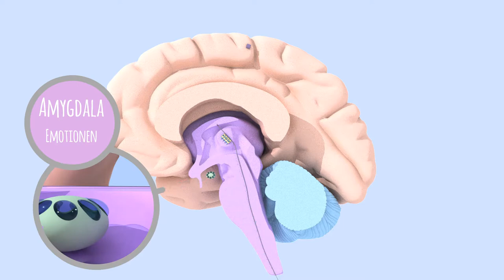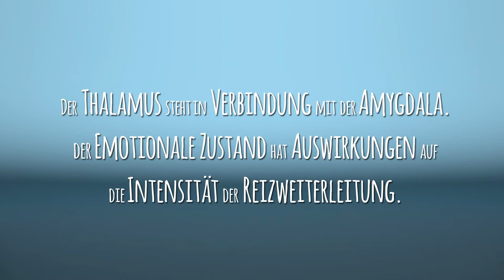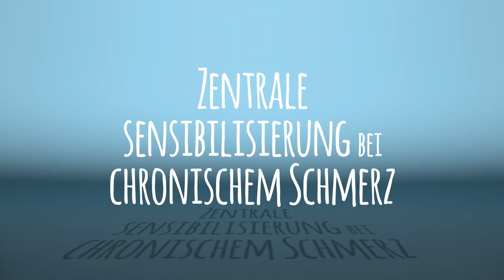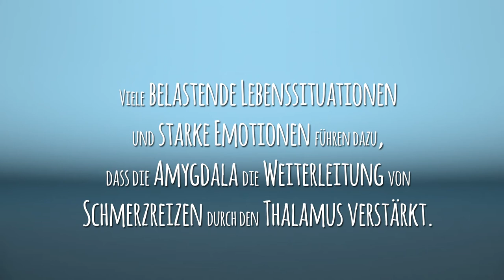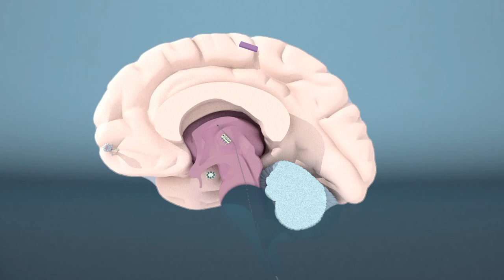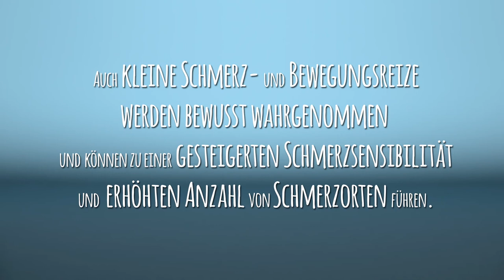Schmerzverarbeitung im Gehirn - Was bei chronischen Schmerzen anders ist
Dieser Film wurde entwickelt, um die extrem komplexen Vorgänge der Schmerzweiterleitung und -verarbeitung im Gehirn zu veranschaulichen. Was passiert bei akuten Schmerzen im Gehirn und was ist bei chronischen Schmerzen anders? Der Film richtet sich an Kinder, Jugendliche und junge Erwachsene mit chronischen Schmerzen sowie ihre Familien, Freunde und Behandler aus der Primär- bis Tertiärversorgung.

Alles, was wir wahrnehmen, aus unserer Umwelt und aus unserem subjektiven Erleben, wird als Reize an unser Gehirn weitergeleitet: Zum Beispiel Bewegungsreize aus der Muskulatur, Sinnesreize wie das Hören und Schmerzreize.

Im ersten Teil des Films wird erklärt, wie die Schmerzweiterleitung bei akuten Schmerzen funktioniert und welche Teile unseres Gehirns bei der Schmerzverarbeitung eine Rolle spielen: Der Präfrontale Cortex, der Thalamus, die Amygdala, der Somatosensorische Cortex. Es ist ein ganzes Netzwerk an der Schmerzverarbeitung beteiligt. Zwischen den beteiligten Hirnregionen gibt es über neuronale Verbindungen einen Austausch von Informationen. Der Präfrontale Cortex lenkt die Aufmerksamkeit auf die aktuell wichtigsten Reize und teilt diese dem Thalamus mit. Der Thalamus steht in Verbindung mit der Amygdala, die für die Verarbeitung von Emotionen zuständig ist. Der emotionale Zustand hat Auswirkungen auf die Intensität der Reizweiterleitung. Der Thalamus arbeitet wie ein Filter, sortiert die ankommenden Reize und leitet die im Moment wichtigsten weiter, so dass sie uns bewusst werden. Schließlich werden die ankommenden Schmerzreize im somatosensorischen Cortex einem Schmerzort zugeordnet.

Im zweiten Teil des Films wird dargestellt, was bei chronischen Schmerzen bei der Schmerzverarbeitung im Gehirn anders abläuft und wie es zu einer Schmerzsensibilisierung kommt. Der Präfrontale Cortex lenkt die Aufmerksamkeit wiederholt auf möglicherweise schmerzauslösende Situationen. Viele belastende Lebenssituationen und starke Emotionen führen dazu, dass die Amygdala die Weiterleitung von Schmerzreizen durch den Thalamus verstärkt.
Durch die Aufmerksamkeit auf den Schmerz kommen mehr bereits bekannte Schmerzreize im Thalamus an. Aufgrund der Fülle der ankommenden kleinen und großen Schmerz- und Bewegungsreize und der fehlenden Hemmung durch den Präfrontalen Cortex und die Amygdala werden mehr Reize als vorher zur bewussten Verarbeitung weitergeleitet. Hierbei werden auch Bewegungsreize fälschlicherweise als Schmerzreize wahrgenommen. Der Thalamus ist sensibler für Schmerzreize geworden. Die erhöhte Anzahl von ankommenden Schmerz- und Bewegungsreizen gelangt über stark ausgebaute Nervenverbindungen zu einem vermehrt aktivierten Somatosensorischen Cortex. Auch kleine Schmerz- und Bewegungsreize werden bewusst wahrgenommen und können zu einer gesteigerten Schmerzsensibilität und somit erhöhten Anzahl von Schmerzorten führen.

Einige der genutzten Quellen:
Apkarian, A.V., Bushnell, M.C., Treede, R.D., & Zubieta, J.K. (2005). Human brain mechanisms of
     pain perception and regulation in health and disease. European journal of pain, 9(4), 463–484.
Davis, D. A., Ghantous, M. E., Farmer, M. A., Baria, A. T., & Apkarian, A. V. (2016). Identifying brain
        nociceptive information transmission in patients with chronic somatic pain. Pain reports, 1(4),
       e575.
Fenton, B. W., Shih, E., & Zolton, J. (2015). The neurobiology of pain perception in normal and
       persistent pain. Pain management, 5(4), 297–317.
Kuner, R., & Flor, H. (2017). Structural plasticity and reorganisation in chronic pain. Nature reviews.
       Neuroscience, 18(2), 113.
McAlonan, K., Brown, V. J., Bowman, E. M. (2000). Thalamic Reticular Nucleus Activation Reflects
       Attentional Gating during Classical Conditioning. Journal of Neuroscience, 20(23), 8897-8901.
Montero V. M. (2000). Attentional activation of the visual thalamic reticular nucleus depends on
       'top-down' inputs from the primary visual cortex via corticogeniculate pathways. Brain research,
       864(1), 95–104.

Der Inhalt des Films basiert auf wissenschaftlichen Fakten und wurde vom ehemaligen Fix und Foxi Chefzeichner Bone Buddrus erstellt sowie von "Bows To Hymns" vertont.

Dieser Film wurden im Rahmen des Projektes „APPLAUS für junge Erwachsene“ (App-gestützte Therapie für die langfristige Umsetzung schmerztherapeutischer Strategien für junge Erwachsene) entwickelt. Dieses Vorhaben wird aus Mitteln des Landes NRW unter Einsatz von Mitteln aus dem Europäischen Fonds für regionale Entwicklung (EFRE) im Rahmen des OP EFRE NRW 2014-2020 gefördert (Leitmarktwettbewerb Gesundheit.NRW, Förderkennzeichen EFRE-0801059).